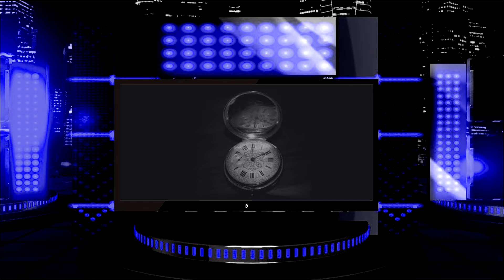reevoluciona cap 3 temp 1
MUUCHXIIMBAL TV